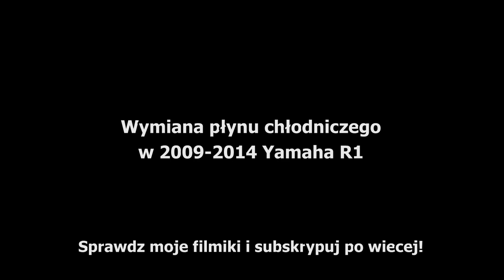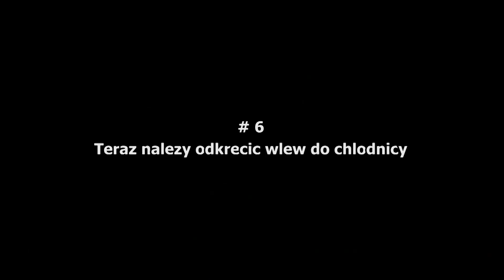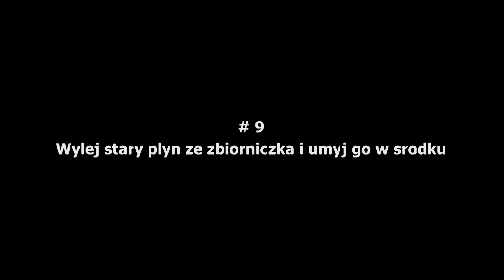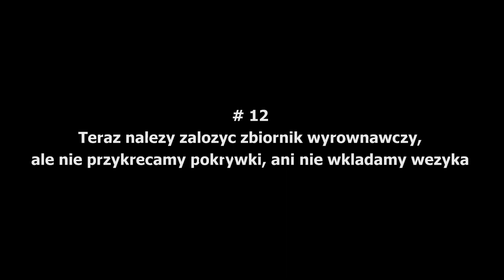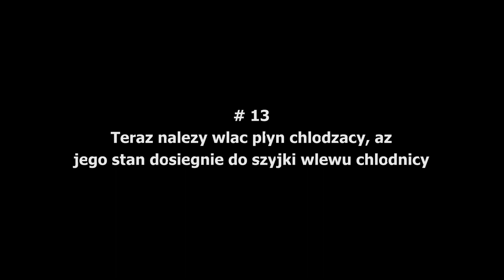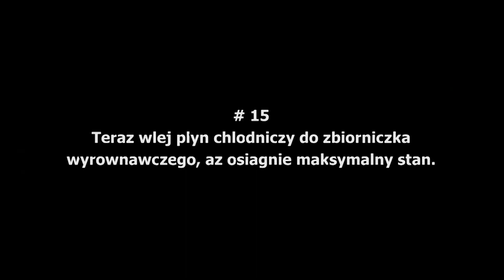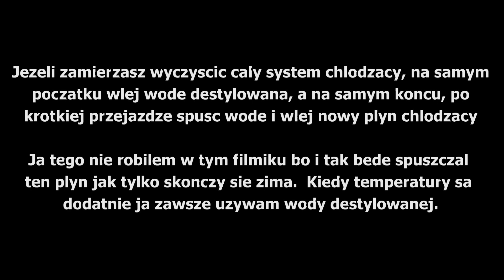TUTORIAL: Wymiana Płynu Chłodzącego w Yamaha R1 - Jak Wymienić Płyn w Chłodnicy w Motocyklu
Tutorial jak wymienic plyn chlodzacy w motocyklu Yamaha R1.   Wymiana plynu chlodniczego krok po kroku.  Czynnosc ta wyglada prawie tak samo w kazdym motocyklu.  Mam nadzieje ze ten filmik pomoze wam zmienic sobie plyn chlodniczy w swoim motorze.